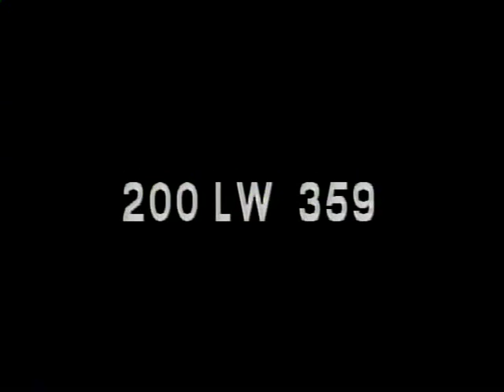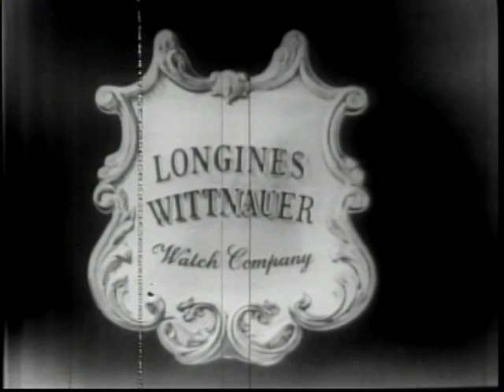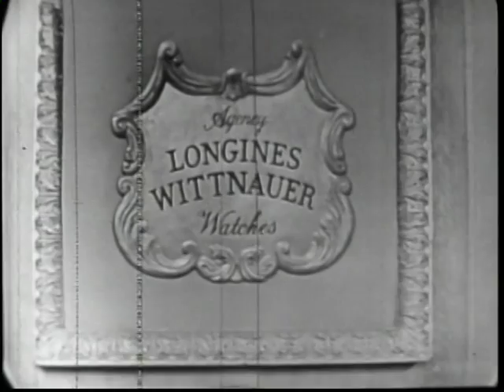Longines Chronoscope - Flying Saucers. (200LW359)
DECEMBER 1, 1954 Participants: Minton Rosen, head, Rocket Development for Naval Research Laboratories, interviewed by Larry Lesueur and Lou Cioffi. Topics: Rockets, satellites, space travel, moon exploration, and flying saucers. (200LW359)